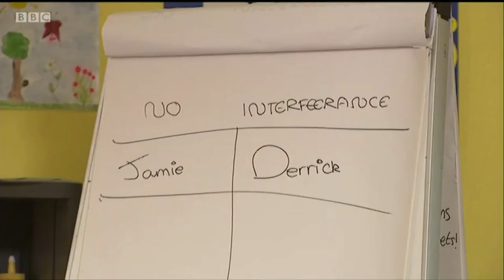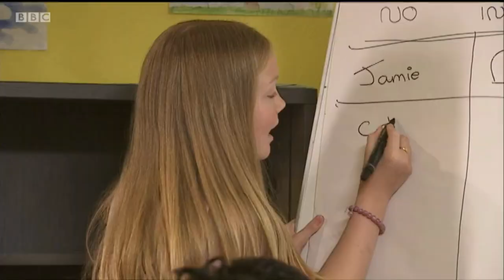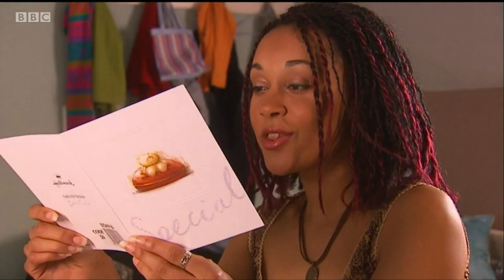Series 2 episode 10